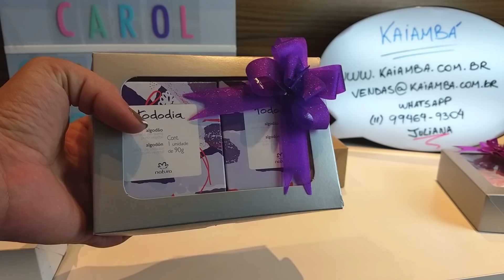KITS PARA O DIA DA MULHER E DIA DAS MÃES! NOVAS CAIXAS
Juliana